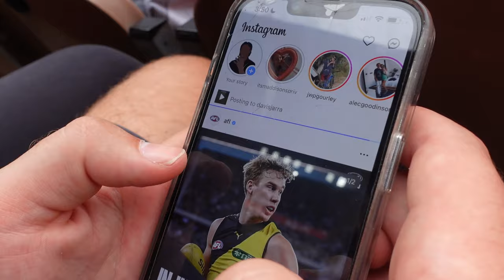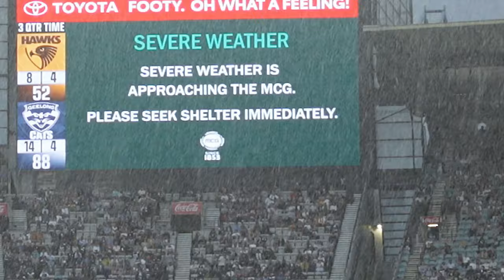AFL EASTER MONDAY [VLOG]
AFL Game Day Vlog
Geelong Cats vs Hawthorn Hawks

Its Easter Monday and the Hawks are taking on the Cats at the MCG in Tom Hawkins 350th game. Wild weather hit Melbourne in the second half and lightning suspended play

Few busy weeks coming up with Gather Round in Adelaide then the launch of our Div 12 Ressies season at Wattle Park on April 13th so make sure you SUBSCRIBE to stay up to date with all the content